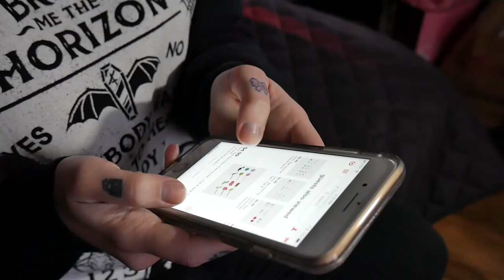10 Things Only People With Stretched Ears Will Understand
Soooo. I hope you enjoyed! I thought everyone that has stretched ears could really relate to a lot of these and maybe someone would think it was a little funny xp

♡Etsy Shop♡

♡Depop Shop♡

♡Stalk Me!♡

♡Join The Eternal Pizza Party♡

If you read this far, congrats! Enjoy all the free pizza and kitties.